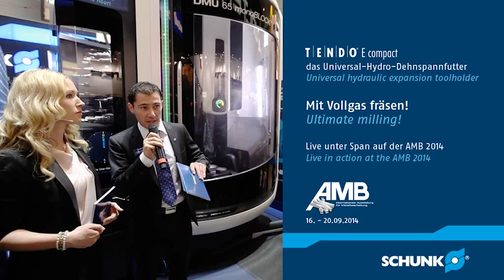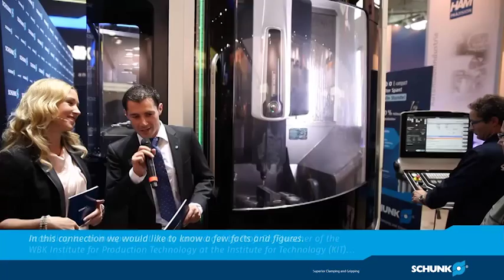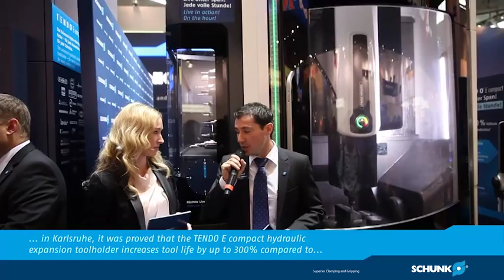Mit Vollgas fräsen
Live unter Span auf der AMB 2014